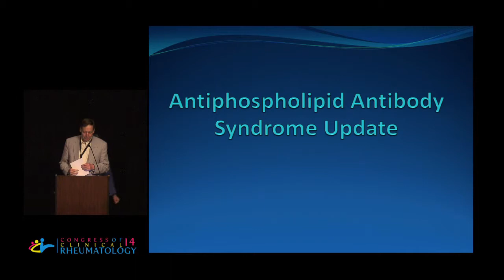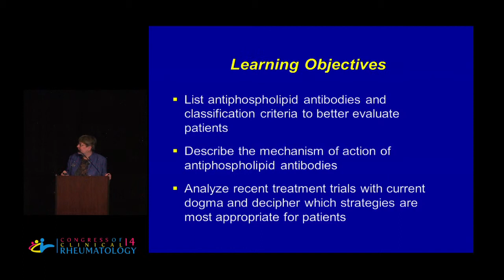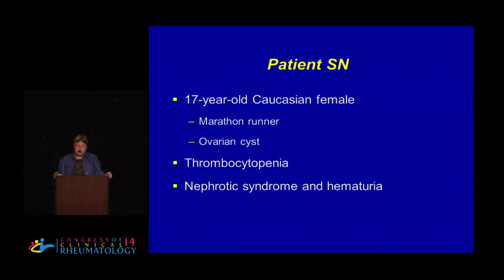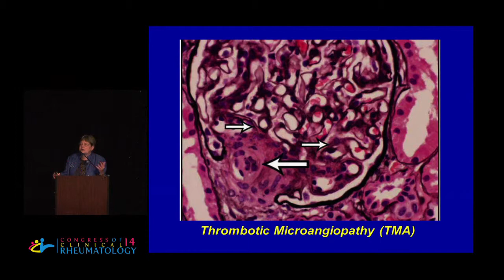Michele Petri, M.D., M.P.H. - Antiphospholipid Antibody Syndrome Update